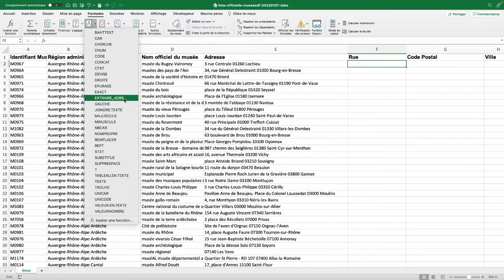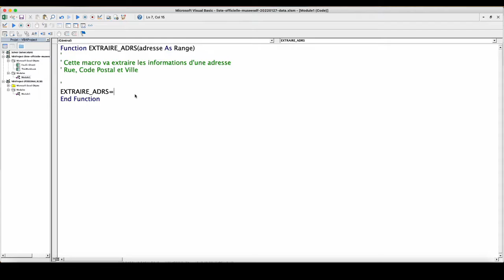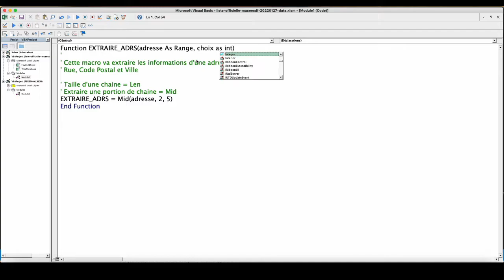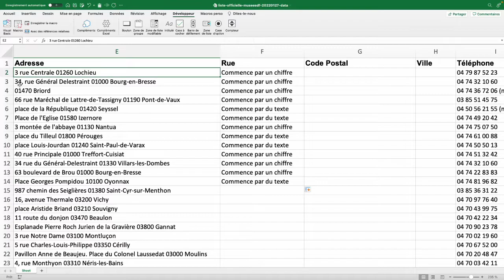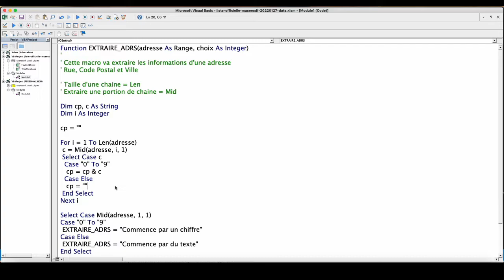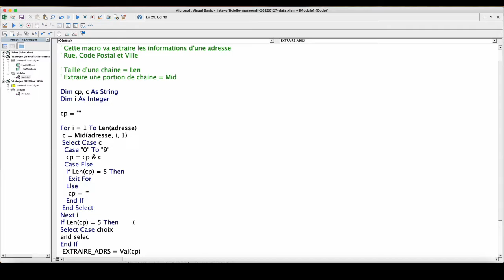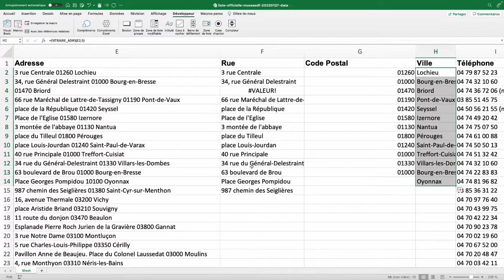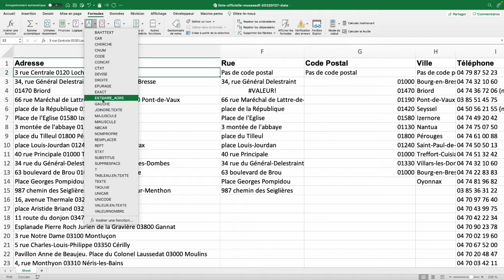Initiation aux macros Excel - Partie 18 - Extraction d'adresses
Dans cette dix-huitième vidéo, nous allons voir comment créer une fonction Excel qui permet de récupérer la rue, le code postal et la ville d'une adresse tapée entièrement dans une cellule.

Il existe plusieurs techniques (expressions régulières, données convertir + joindre.texte...), ici je propose un petit programme assez simple à comprendre.

00:00 Présentation du résultat de la macro
01:30 Créer une fonction
02:15 Exemple 1 : mettre en majuscule
03:07 Fonctions Len et Mid
04:28 Ajout d'un second paramètre
04:48 Utilisation de SELECT CASE
07:06 Idée principale de la macro
07:52 Recherche du code postal version 1
10:07 Code postal version 2 avec Exit For
11:52 Récupération de la rue et de la Ville
15:14 Test de la macro
16:03 Lancer pas à pas une fonction
17:01 Ajouter des informations sur votre fonction